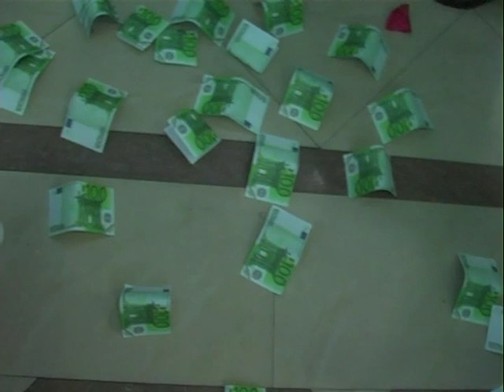VENČANJE Kristine i Radovana KRŠTENJE male Milice 3 deo